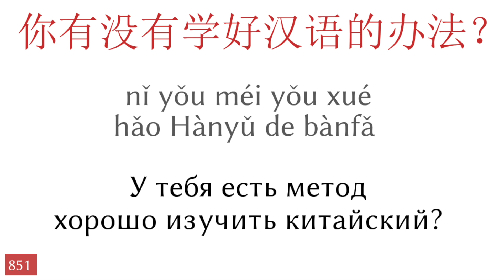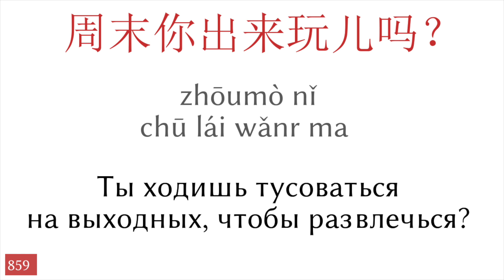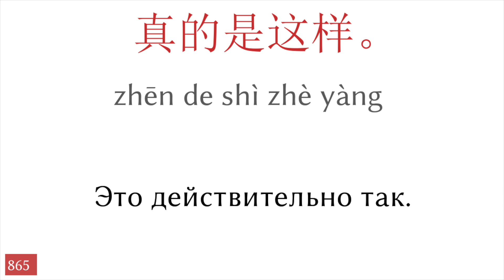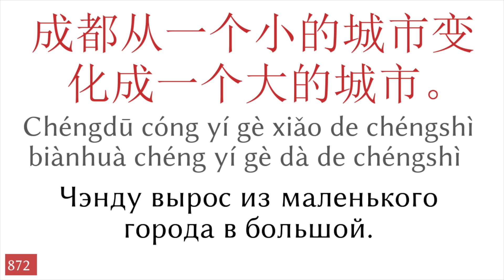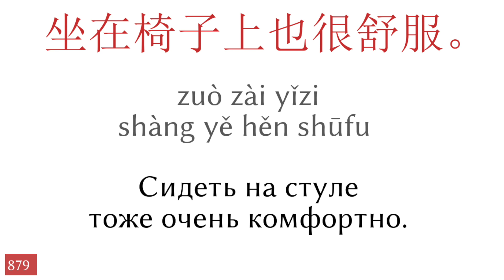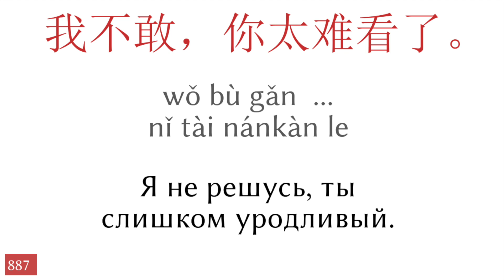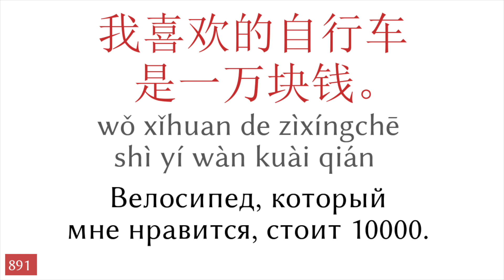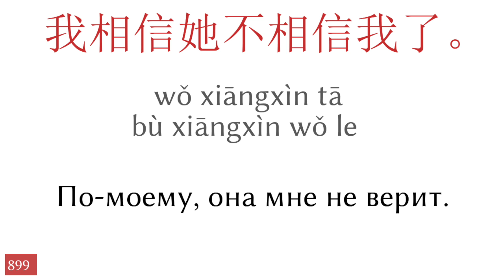50 предложений - Китайский язык - Русский язык (18)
▼▼▼ Больше видео ▼▼▼

▼▼▼ Больше видео ▼▼▼